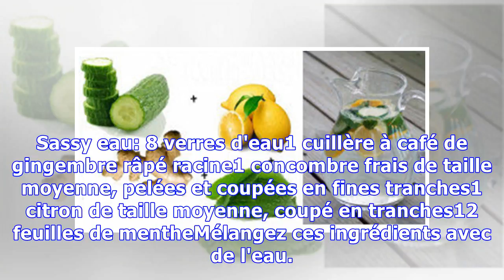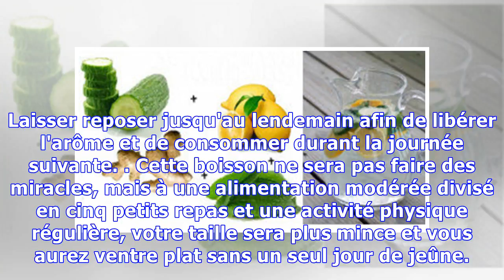LA BOISSON MIRACULEUSE QUI VA VOUS AIDER À PERDRE 10 CM AUTOUR DE LA TAILLE EN 4 JOURS!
Avec l'aide d'une simple boisson rafraîchissante et vous pouvez réduire les dépôts de graisse autour de la taille. Huit verres d'eau est la base de toute alimentation saine. Peu importe si nous voulons perdre du poids ou maintenir votre poids actuel, l'eau contribue à toutes les fonctions du corps travaillent sans difficultés majeures. Digestion saine et l'élimination des fluides accumulés dans le...